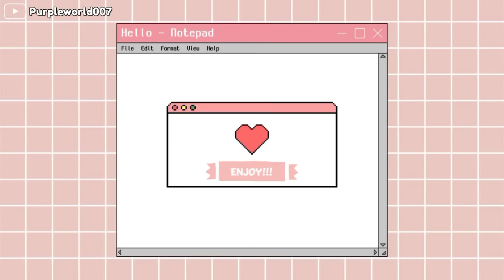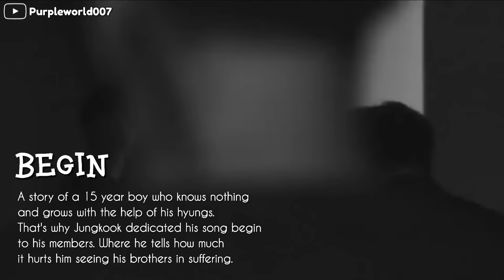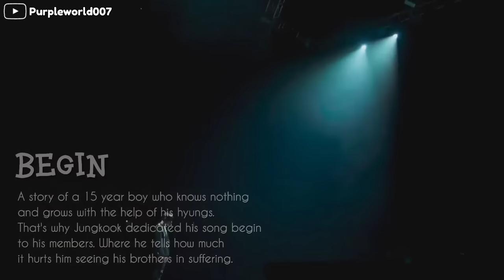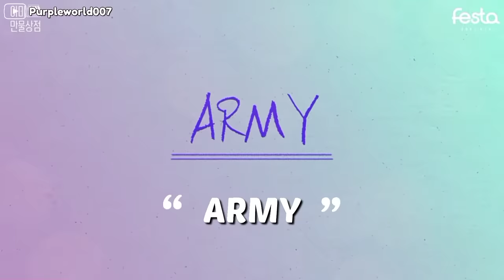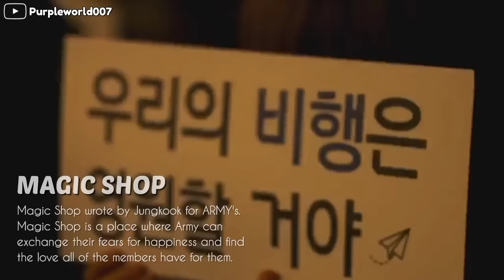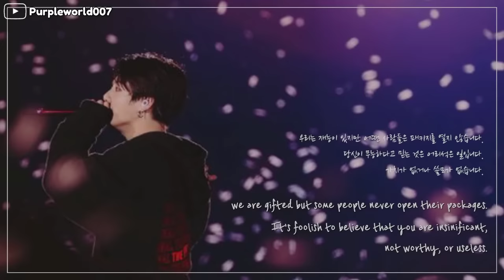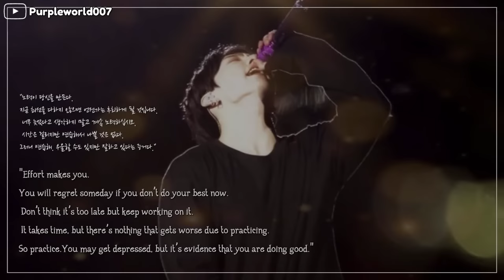JEON JUNGKOOK | The Story | Documentary.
JEON JUNGKOOK | The Story | Birthday Special | A documentary.

A story of a 15 year old boy who knows nothing and come to Seoul for debute. The struggles and problem faced by the Jungkook.And How he become from a shy boy to a great performer.

Keep Supporting me so that I can continue to provide new videos.

✎BTS and ARMY 8 Years of story | Stage of struggles | BTS Story | We are bulletproof | FMV